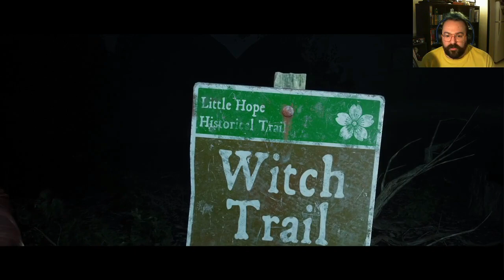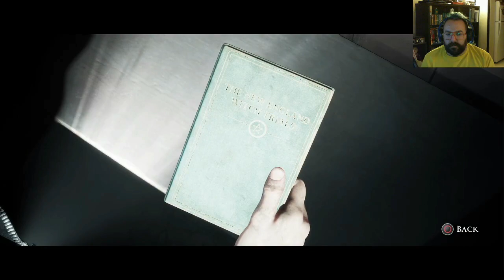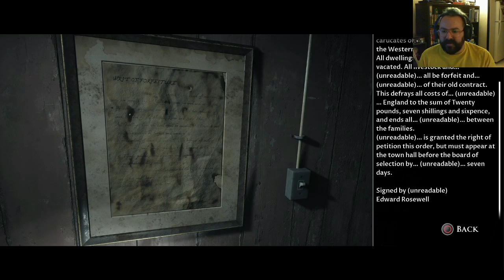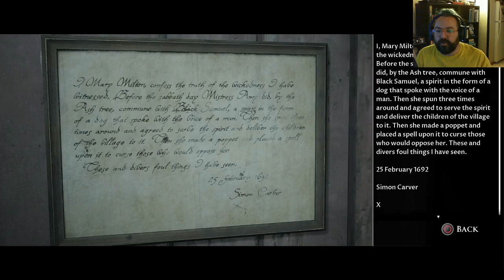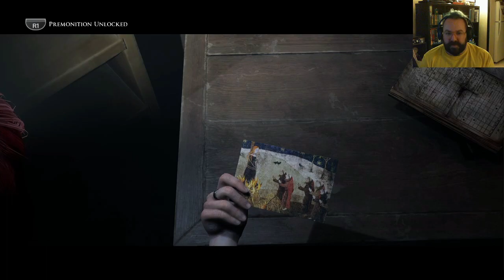NearlyCoop: Little Hope | Part 3 GRAVEYARD AND MUSEUM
Charity and I make our way through the town slowly. These witch trials are getting unnerving.